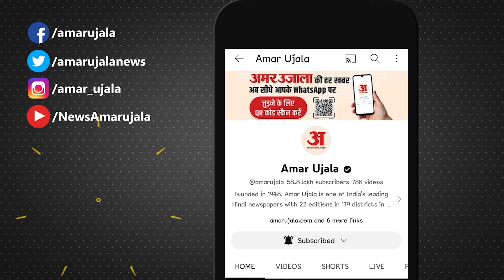Ram Mandir Pran Pratishtha:'प्राण प्रतिष्ठा' समारोह को लेकर बोले Adhir Ranjan Chowdhury